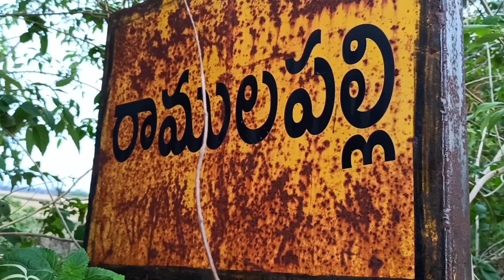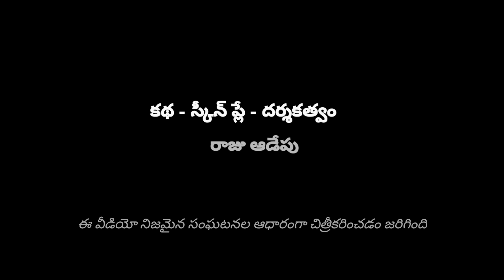🙏 రైతు రిక్వెస్ట్ 🙏 | FARMER REQUEST | 😥 Sad Truth of FARMERS | Respect Farmers | Raithu la kastam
ఈ వీడియో ఒక నిజమైన సంఘటన ఆధారంగా చిత్రీకరించడం జరిగింది.

ఈ రోజుల్లో యువత మద్యానికి బాగా అలవాటు పడ్డారు అయితే వారు తాగడం కోసం వైన్స్ రెస్టారెంట్లు ఇవన్నీ ఉన్నాయి ..అయినప్పటికీ మంచి (వెదర్) క్లైమేట్ లో తాగడం కోసం  వ్యవసాయ భూముల్లో కూర్చుని తాగుతున్నారు.
తాగితే ఓకే కానీ తాగిన తర్వాత వారు తాగినటువంటి సీసాలను పగలగొడుతున్నారు దానివల్ల రైతులు , కూలీలు వ్యవసాయ భూముల్లో పనిచేస్తున్నప్పుడు వారి కాళ్ళకి గుచ్చుకొని రక్తపు గాయాలు ఏర్పడి ఆసుపత్రి  పాలవుతున్నారు.
కూలి చేసుకుంటే తప్ప రోజులు గడవని కొన్ని పేద, మధ్యతరగతి కుటుంబాల వాళ్లు కూలి చేసుకొని కూడబెట్టిన డబ్బును మళ్ళీ తిరిగి ఆసుపత్రికి ఖర్చు చేయడం జరుగుతుంది .
ఇదంతా నిజమైన ఒక సంఘటన మా కళ్ళ ముందు జరిగింది కాబట్టి దయచేసి ఎవరైనా తాగే వాళ్ళు ఉంటే వైన్స్లో గాని రెస్టారెంట్లో గాని పర్మిట్ రూమ్స్ లలో తాగండి. అని చిన్న సందేశాన్ని ఇవ్వడం కోసం ఈ వీడియో తీయడం జరిగింది.

🙏 (వ్యవసాయ భూములలో మాత్రం తాగకండి) 🙏

దయచేసి ప్రతి ఒక్కరు ఈ వీడియోని చూసి లైక్ చేసి మీ ఫ్రెండ్స్ కి మరియు బంధువులకి షేర్ చేయగలరని మనవి.

👉 we are started from ' 0 ' Stage.  we are Doing

Our Adress:

Vill: Ramualapalle (kannur)
Mdl : Kamalapoor
Dist : Hanmakonda
 State :Telangana.(India)
  505101

అందరికీ నమస్కారం.

మేము 0 నుండి స్టార్ట్ అయ్యాము. మా గమ్యం ఎక్కడి వరకు తీసుకువెళుతుందో తెలియదు కానీ మేము మాత్రం పట్టుదలతో వీడియోస్ చేస్తున్నాము ...

       (దయచేసి ప్రేక్షకులు సహకరించగలరు.)

👉మీరు ఏమైనా సలహాలు
 ఇవ్వదలుచుకున్నట్లయితే.

చిరునామా :

గ్రామం : రాములపల్లె (కన్నూరు)
మండలం :  కమలాపూర్
జిల్లా :  హనుమకొండ
రాష్ట్రం : తెలంగాణ
         (  ఇండియా )